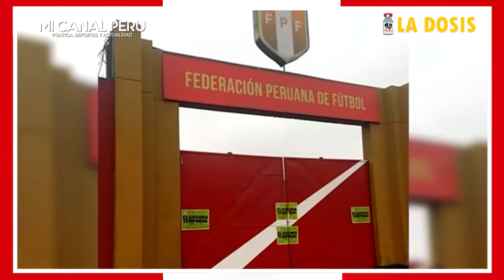La dosis Nº63. Elecciones Perú: ¿cambio?¿continuidad?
Como un verdadero cabeza a cabeza termina la campaña electoral en Perú. El domingo 6 de junio al final de la tarde se sabrá si el sorprendente apoyo popular para Pedro Castillo se impone a la campaña del miedo liderada por Fujimori y Vargas Llosa. Vea aquí el análisis de Raúl Zibechi sobre este tópico.